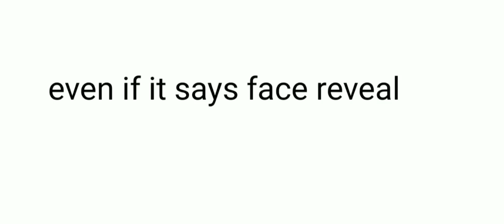If I reach 50 subs in 24 hours I'll do what the top comment says...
SONGS USED IN THIS VIDEO: none